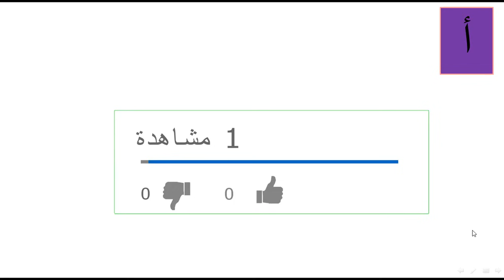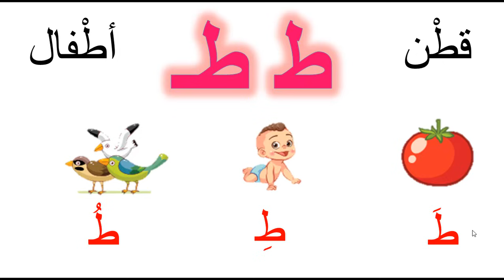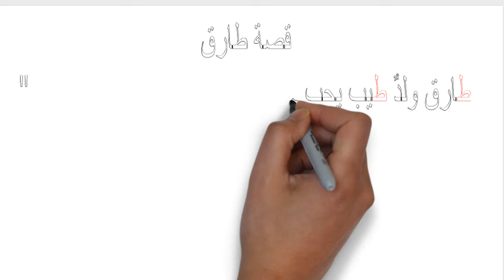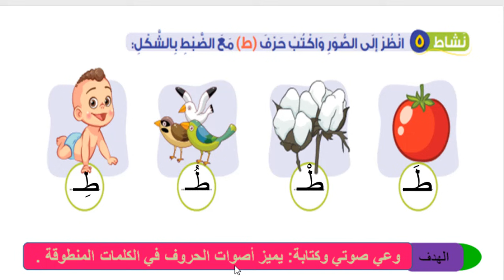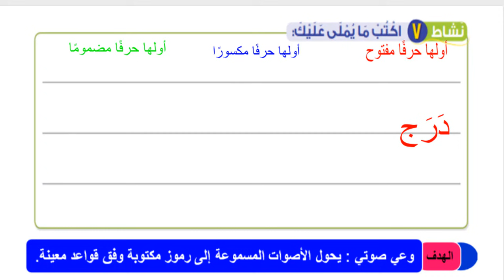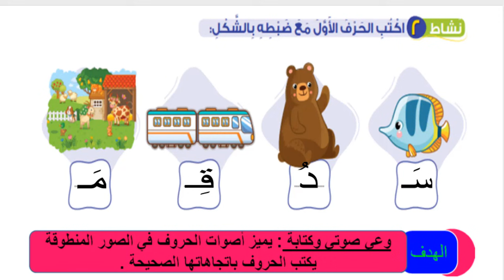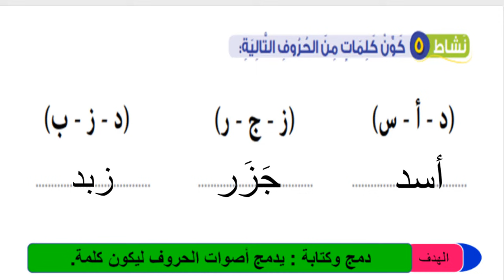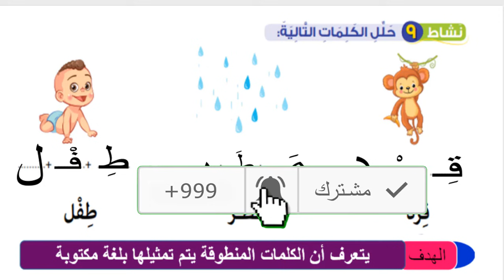حرف الطاء بالحركات والسكون للصف الأول الابتدائي لغة عربية المنهج الجديد 2019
منهج الصف الأول الابتدائي الجديد شرح حرف ( ط ) بالحركات والسكون 2019
حرف الجيم الصف الأول الابتدائي الجديد شرح حرف ( ج) بالحركات والسكون 2019